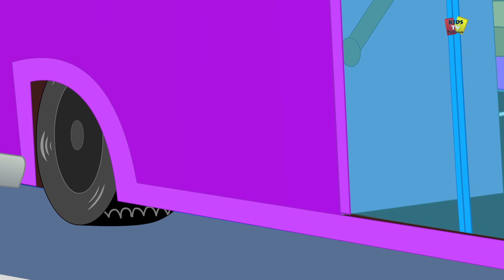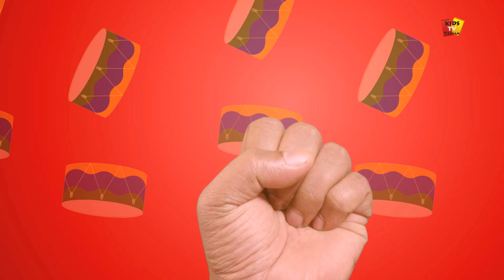mười trong giường | mẫu giáo bài hát | trẻ em vần | Ten In The Bed | Kids Music | Baby Song & Rhymes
mười trong giường là một niềm vui hoạt hình vườn ươm vần cho trẻ em. trẻ em sẽ học đếm số lùi 10-1.